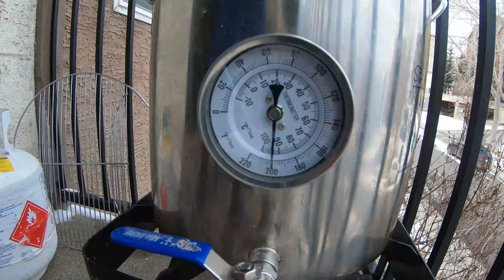BREW DAY-SOCKS IN SANDALS HAZY IPA